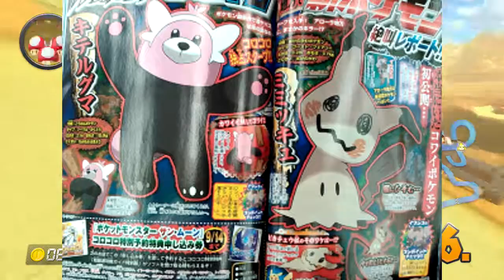Let`s play Mario Kart 8 Part 200 Nintendo Classic Mini: Nintendo Entertainment System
Batman Tetttale Spiel 1. Episode ab August und Handelsversion Release

sword art online hollow realization collector's edition und 2 neue komische Bilder

Nintendo Classic Mini: Nintendo Entertainment System Release, anzahl der Spiele, HDMI Kabel, Controller und nach kauf des netzteils
Sony, Mircosoft und EA nicht mit PK auf der Gamescom